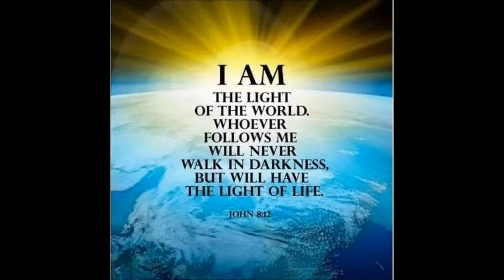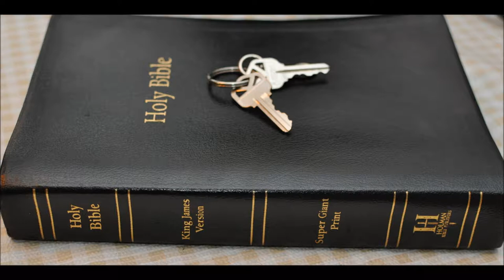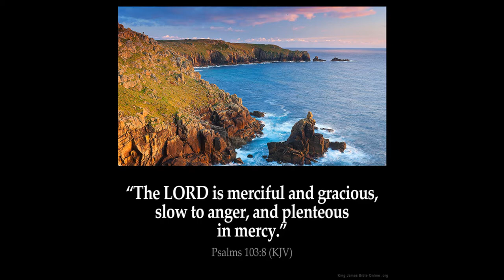Temple Part 7B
Why did Ezra command Israel to divorce their canaanite wives and husbands?